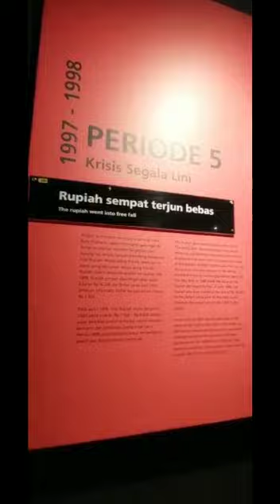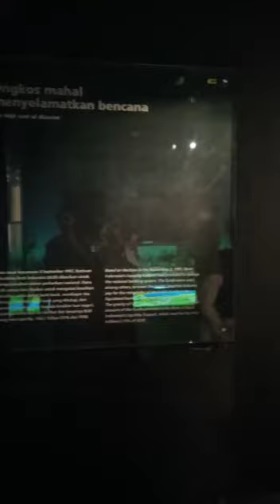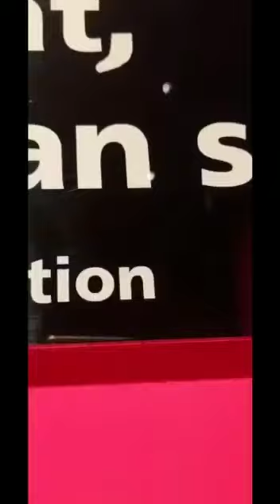Vlog Museum BI Kelompok 14 KMBI VI